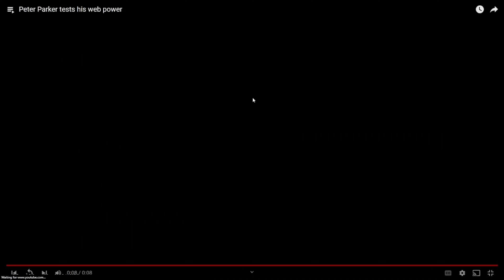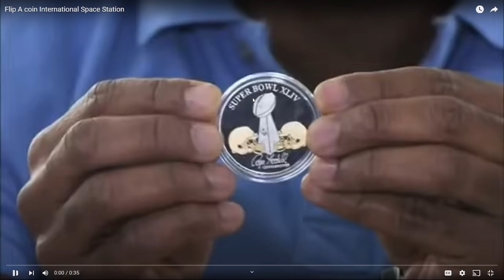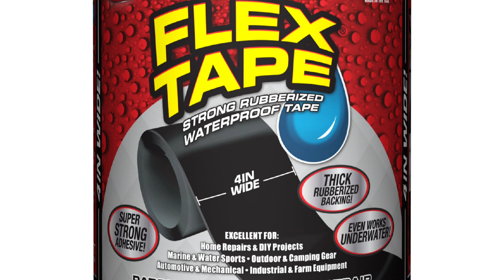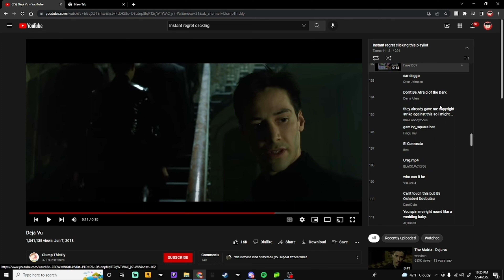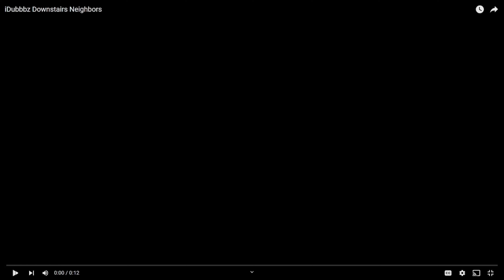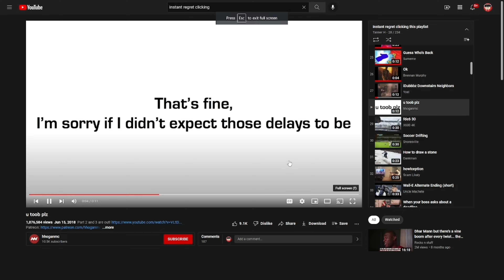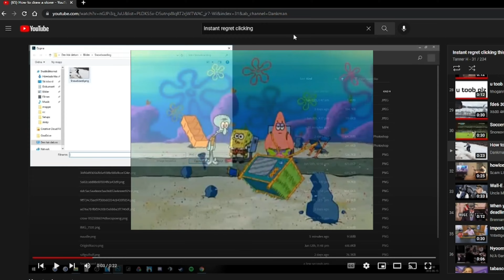Reacting To Videos That You Regret Clicking!